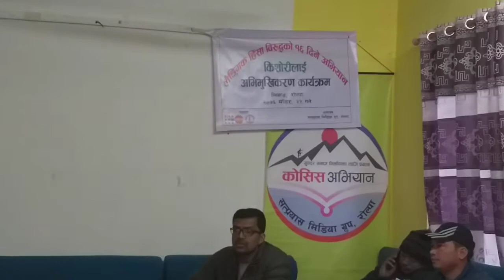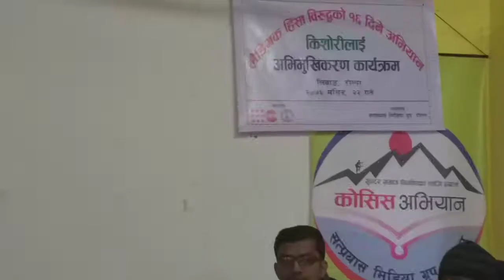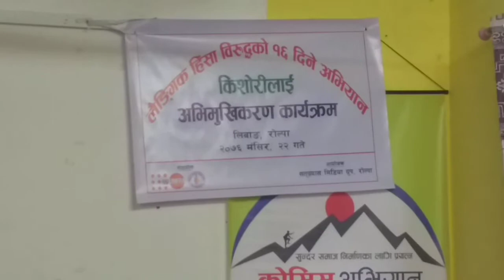बलात्कार तथा हिम्साबाट बच्ने उपाय : डा. अनिल केसी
सत्प्रयास मिडिया ग्रुप @ लबाङ्ग-रोल्पा
२२ मङ्सिर २०७६